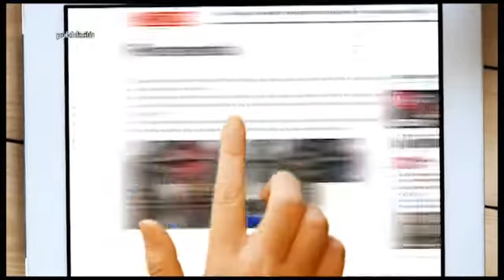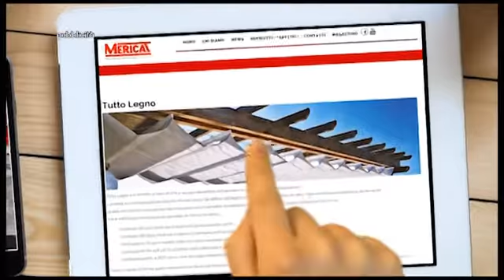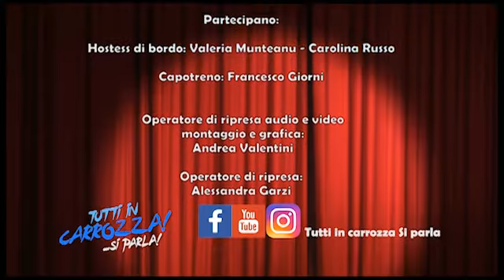Tutti in carrozza..Si parla!!! Ospiti i 7cervelli